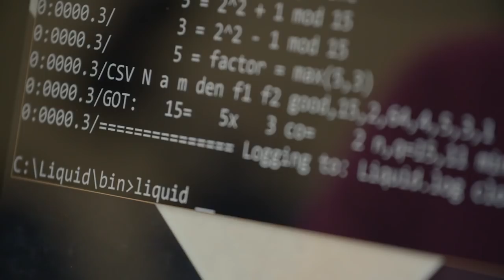A New Leaf & Quantum Supremacy (Trailer) | VICE on HBO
This week on VICE on HBO, we’re taking a look at cocaine in Colombia and the rise of quantum computing.

In Colombia, cultivation of coca, the main ingredient of cocaine, has nearly tripled over the past five years. As part of the 2016 peace agreement between the government and the Revolutionary Armed Forces of Colombia (FARC), the country has embarked on a unique experiment to try to end coca farming and production, but freeing Colombia from its cocaine problem is proving difficult. Charlet Duboc travels to the remote towns where coca farming is a way of life to examine the struggle for a cocaine-free Colombia.

And then.

Computer giants are racing to build the first quantum computer, a device with millions of times more processing strength than all the computers currently on Earth combined. This technology will harness the unusual laws of quantum mechanics to bring unimaginable advances in fields like materials science and medicine, but could also pose the greatest threat to cybersecurity yet. Taylor Wilson meets the scientists at the cutting edge of this new age of computing.

See if Friday at 7:30 PM and 11 PM EDT on HBO.